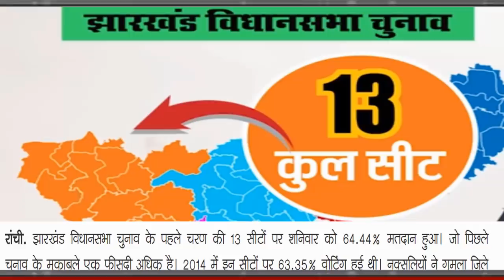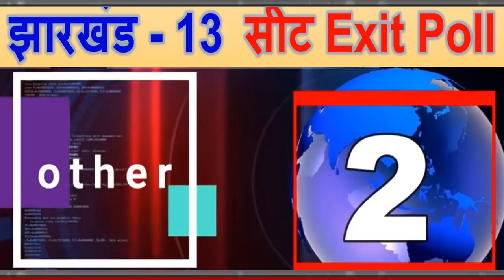पहला चरण-वोटिंग खत्म होने के बाद 13 सीट Exit Poll ? झारखंड चुनाव | एक-एक सीट पर जनता का ताजा सर्वे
पहला चरण-वोटिंग खत्म होने के बाद 13 सीट Exit Poll ?
 झारखंड चुनाव | एक-एक सीट पर जनता का ताजा सर्वे
kishan news
news 2019
new vacancy
bharti police
ipl news